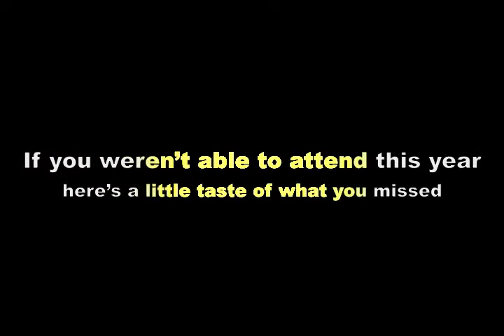Olha o Nego 2012: Fabio & Muito Tempo.mov